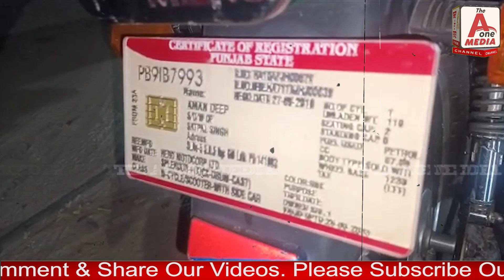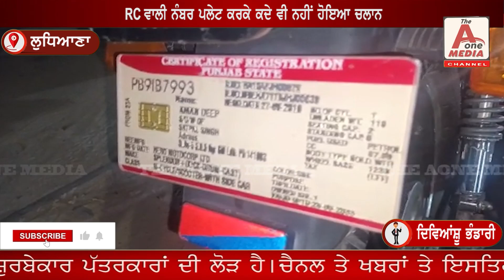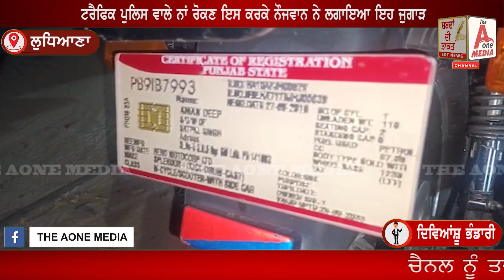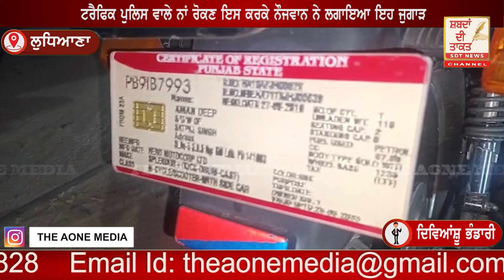LUDHIANA ਟਰੈਫਿਕ ਪੁਲਿਸ ਵਾਲੇ ਨਾਂ ਰੋਕਣ ਇਸ ਕਰਕੇ ਨੌਜਵਾਨ ਨੇ ਲਗਾਇਆ ਇਹ ਜੁਗਾੜ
LUDHIANA ਟਰੈਫਿਕ ਪੁਲਿਸ ਵਾਲੇ ਨਾਂ ਰੋਕਣ ਇਸ ਕਰਕੇ ਨੌਜਵਾਨ ਨੇ ਲਗਾਇਆ ਇਹ ਜੁਗਾੜ | The Aone Media

ਮੋਟਰਸਾਈਕਲ ਦੀ ਨੰਬਰ ਪਲੇਟ ਦੀ ਥਾਂ ਲਗਾ ਦਿੱਤੀ RC, ਕਿਹਾ ਹੁਣ ਰੋਕਣ ਤੇ ਨਹੀਂ ਪੈਂਦੀ RC ਵਿਖਾਉਣ ਦੀ ਲੋੜ, RC ਵਾਲੀ ਨੰਬਰ ਪਲੇਟ ਕਰਕੇ ਕਦੇ ਵੀ ਨਹੀਂ ਹੋਇਆ ਚਲਾਨ | The Aone Media